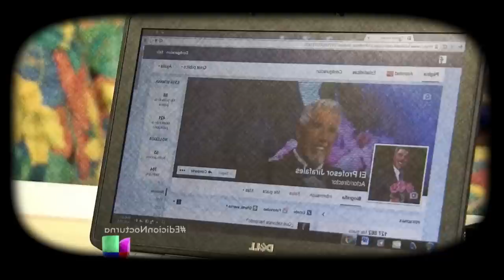Florinda Meza y sus Conflictos! con el elenco de "Chespirito" 🚫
Unete a este canal y forma parte de nuestra comunidad :)